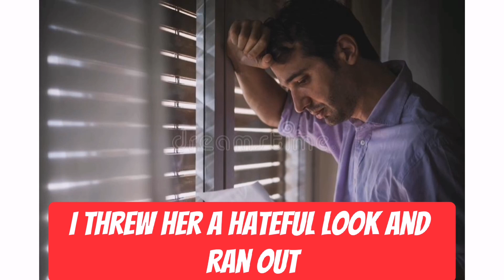Story About Mother Sacrifice | One-Eyed Mother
Presenting English Stories For Adults " One-Eye Mother " (Moral Stories In English, Short Story In English) About Mother Sacrificewhich you will love watching it.

Leave us a comment what story you want? ❤️